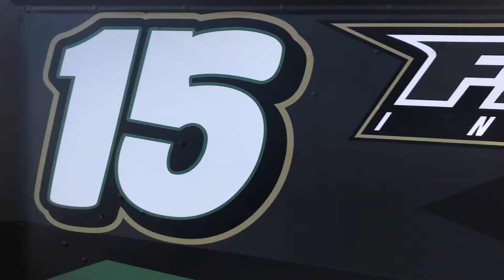Welcome to our off-season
Track: Lemoore Raceway
Crew: Cody Key, Davy Key, Logan Domagala
Driver: Cody Key